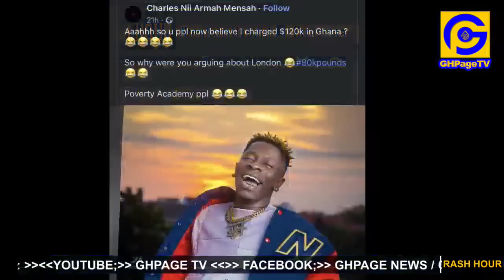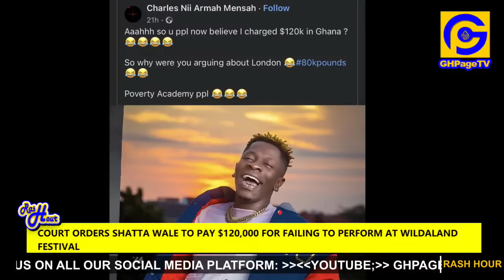Yaw Tog Management replies & goes hard on Jay Bahd+Court to seize Shatta Wale assets